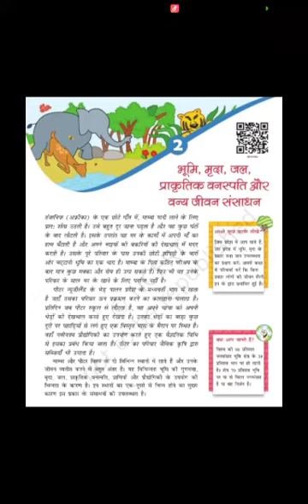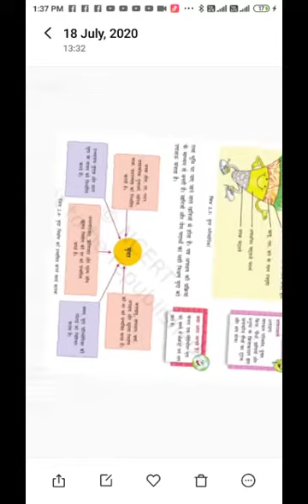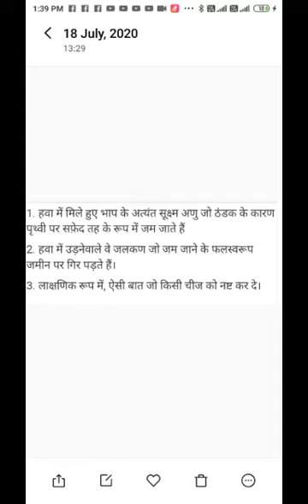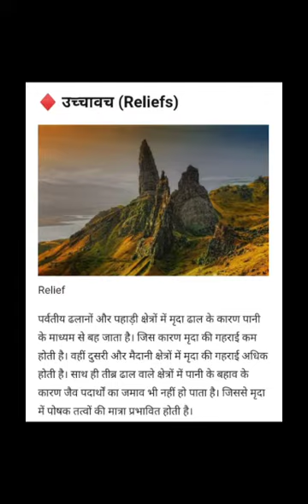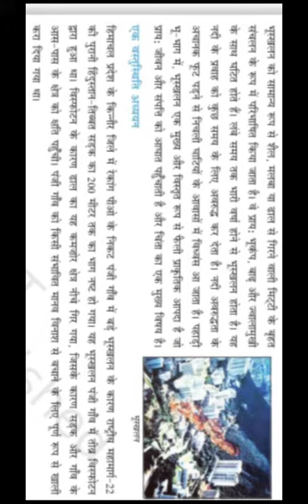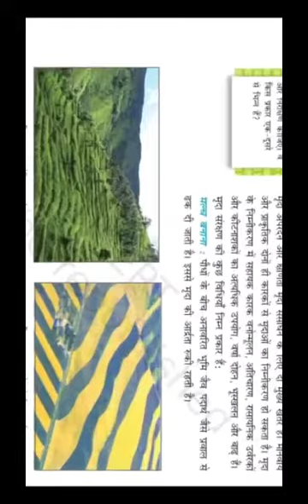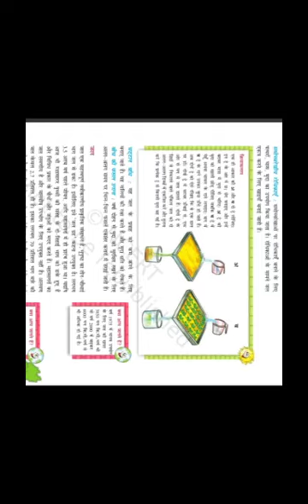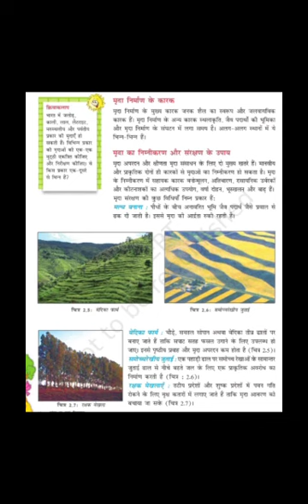कक्षा अष्टमी सामाजिक पाठ 2 भाग 1